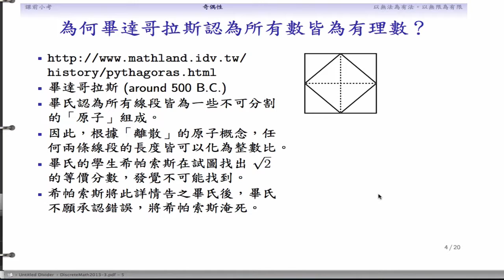(DM03-20130923-1) 為何畢氏覺得所有數皆為有理數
畢氏認為任兩個線段皆可以化為其原子數的比值，因此所有的數皆為有理數。